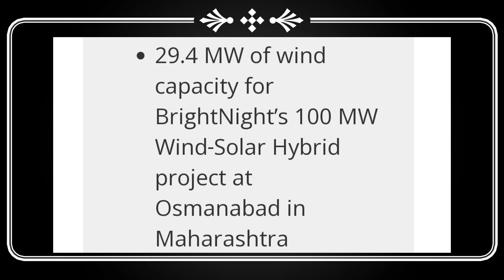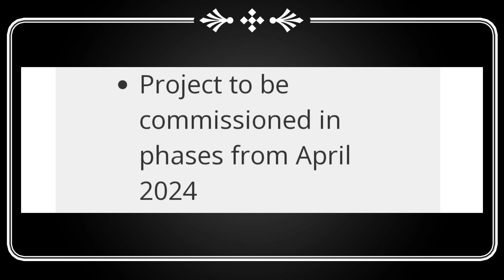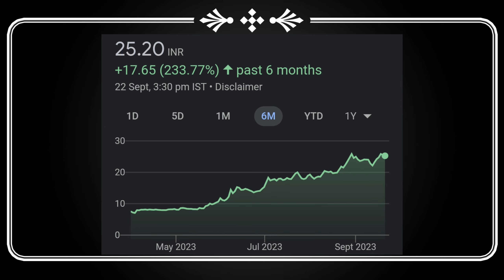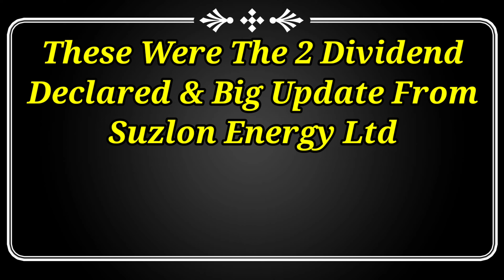Suzlon Energy Big Update + 2 Dividend Declared 🚨 Suzlon Energy Share Latest News Today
suzlon energy
suzlon share news
suzlon news
suzlon share price
suzlon share
suzlon energy
suzlon energy share target
suzlon share

top dividend stocks in September 2023
top 3 stock split in September 2023
top bonus stock in September 2023